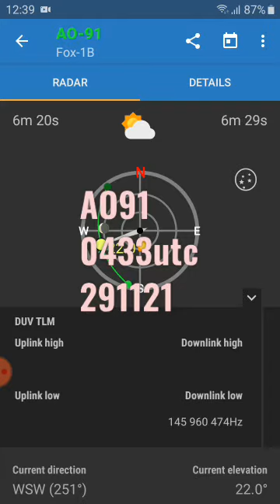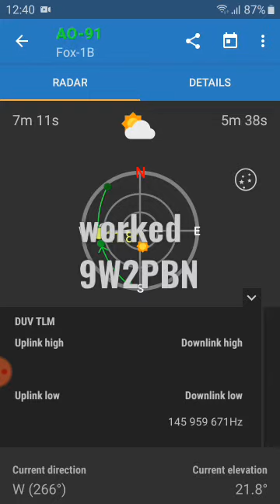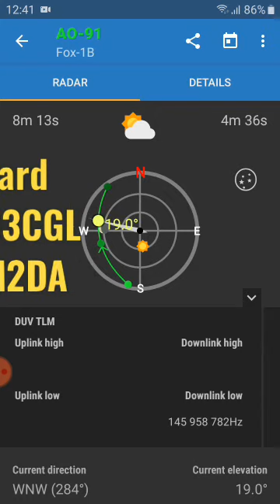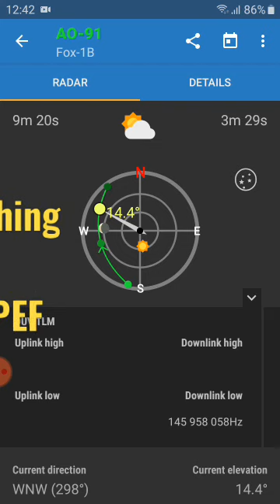AO91 0433utc 291121 worked 9W2PBN heard VU3CGL and 9M2DA